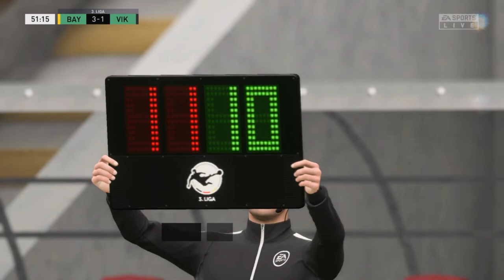Fifa 23 Karriere S01E041 31. Spieltag gegen V. Köln